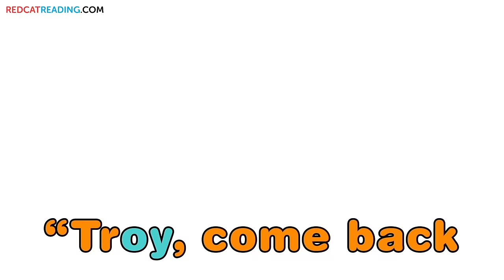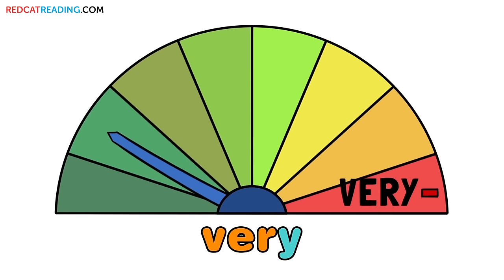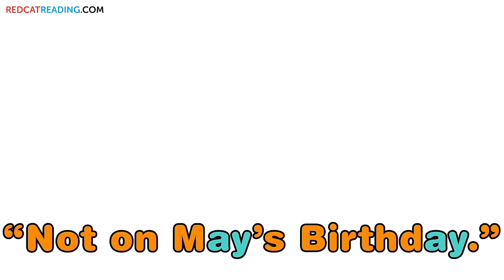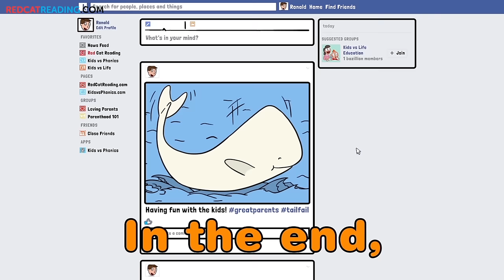Most Difficult Phonics Sounds for Native English Speakers | Made by Red Cat Reading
What are the most difficult phonics for native english speakers? write on comments bellow!

On this video we cover the following hardest english phonetic sounds for native speakers:
oy, -y, -y2, ay, le, ph, wh